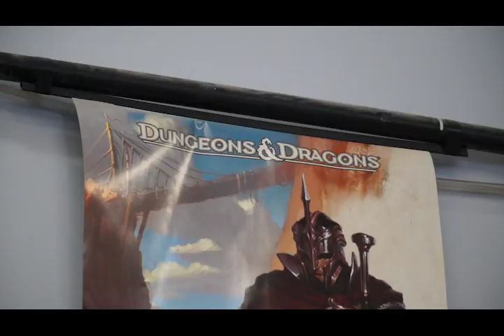Chap Life - Episode 3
Welcome to this episode of Chap Life. This month we will be looking at upcoming Alter Ego Productions events such as Open Mic and the Music Friday performance with the Battle of the Bands winner.

Produced/Editor: Wes Strickland

Host: Amy Miltonberger

Lighting by: Alhassan Abusuwwa, Anthony Amant, Ian Burkle, Charles Burrows, Philip Chao, Thomas Godar, Max Gulias, Daniel Haggerty, Pamela Huff, Max Kennedy, Oneida McCarter, Tara Noble, Diana Peters, Ashely Spencer, Scott Wagoner, Parrish Walker, Michael Zarbock, and Jonathan Wagner